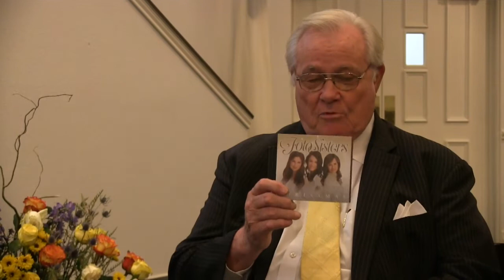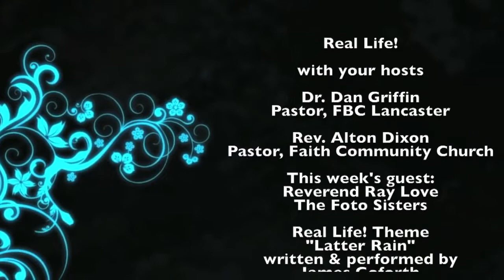Real Life! Episode 10: Gratitude with Ray Love & the Foto Sisters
Dr. Dan and Pastor Dixon focus on gratitude with Ray Love, FBC's Minister of Music. Also included is an exclusive interview with the Foto Sisters, who will be at FBC on Friday, Decmber 6!